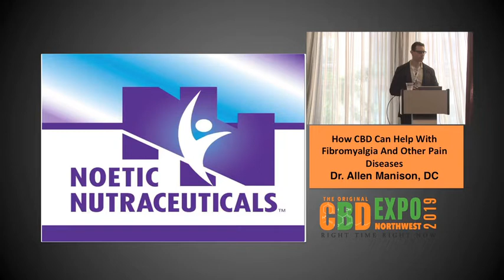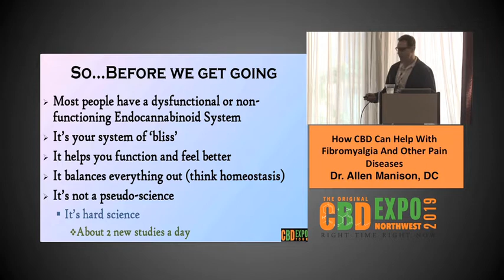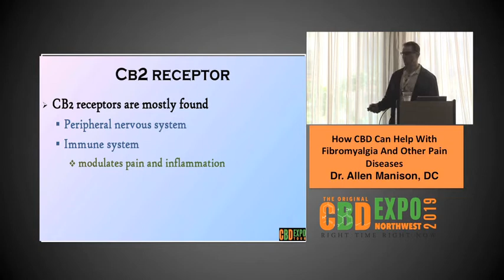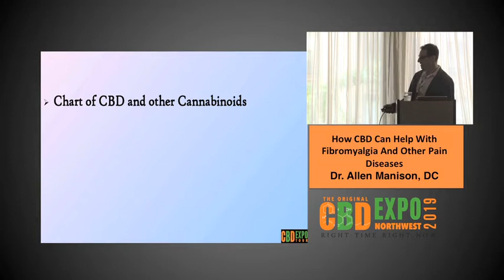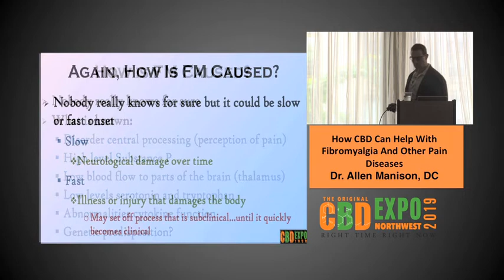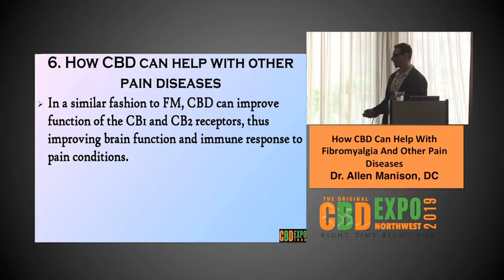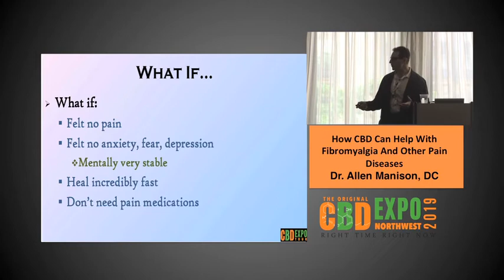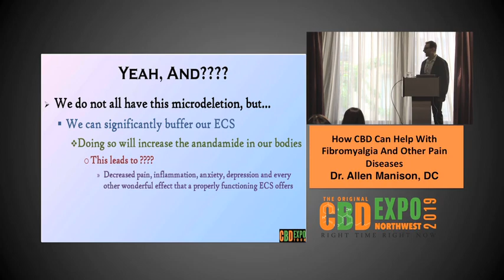How CBD Can Help with Fibromyalgia and Other Pain Diseases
A clinician’s take on how CBD can help Fibromyalgia and other painful diseases.
Dr. Allen Manison, a Diplomate of the American Chiropractic Board of Sports Physicians with 21 years as a high-level sports rehabilitation specialist, explains how the Endocannabinoid System (ECS) works, how it exerts its influence on pain and inflammation, and how CBD affects the ECS to help us modulate pain and combat many of the physical and mental symptoms that stem from Fibromyalgia and other chronic pain illnesses.
Increase your understanding of how CBD helps you feel and function better when you are suffering from painful diseases.

00:00:10 Introduction
00:06:40 Endocannabinoid system and drugs
00:10:01 Main points of the talk
00:11:16 The ECS/ECB simply put
00:12:47 CB1 and CB2 receptors
00:14:51 Making endocannabinoids
00:17:35 More about THC
00:20:12 Where does CBD come from?
00:22:08 2 ways CBD works in
00:25:52 Why is it important for us?
00:27:24 What is Fibromyalgia?
00:33:21 How CBD can help with Fibromyalgia?
00:36:14 How CBD can help with other pain diseases?
00:41:44 Genetics and mutation
00:44:07 Joe Cameron case study